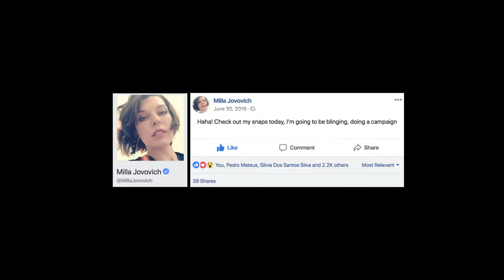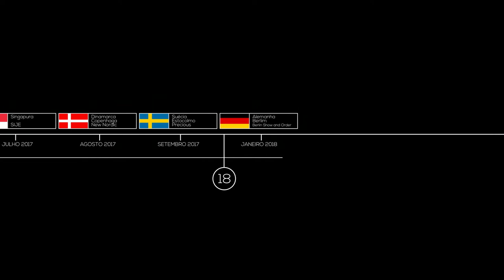Campanha Internacional 2016-2017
Infográficos: Miguel Costa